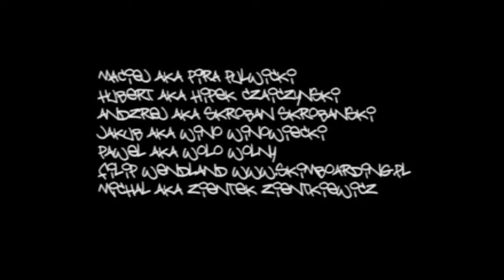Urban Snowboard Innowation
snowboard, cegła, Urban, JIB, Skate, snow, burton